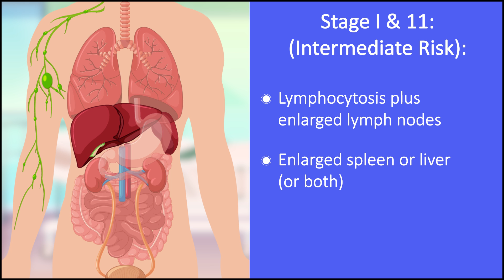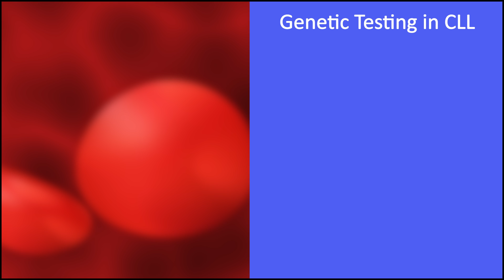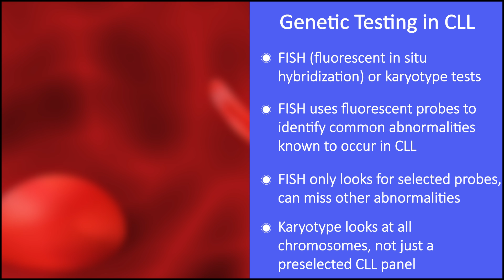Chronic Cancer Tests: Chronic Lymphocytic Leukemia | The Patient Story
In this chronic lymphocytic leukemia, CLL patient education video, CLL patient advocates Jeff Folloder Michele Nadeem-Baker speak with top leukemia experts about diagnosis, testing, and treatment decision factors.

What's covered in this video:
 •,Understanding key diagnostic tests
 •,Factors that go into choosing first line CLL treatments
 • New and emerging CLL treatment options
 •,The importance of patients educating themselves, asking questions, and advocating for themselves!